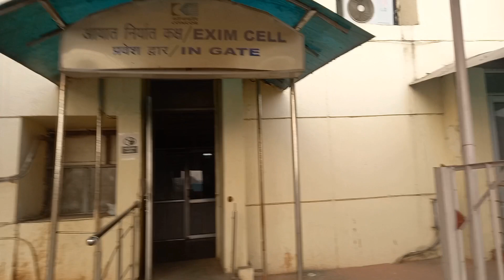My First Vlog at ICD TUGLAKABAD || Document Work At ICD TKD || Pravesh Forwarder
What is difference between ICD and CFS?
What is ICD inland container depot?
What are the functions of inland container depot?
What is ICD in freight?
What is a LCL ICD in shipping?
What is LCL ICD shipping?
What is CFR port?
What is ICD & CPT?
What is CFS  ICDin shipping terms?